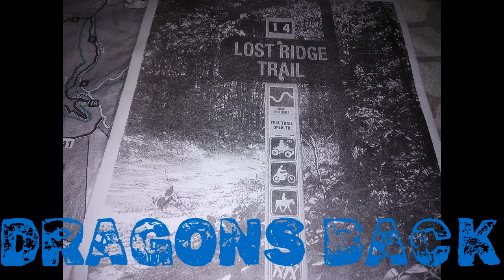GOING BACK TO THE DRAGONS BACK (PART 5)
YEEEE YEEEEEE! I bet the dragon again! Now what to do ? I guess it's time to go somewhere else. SUBSCRIBE, COMMENT, SHARE, HIT THAT THUMBS UP BUTTON, AND TURN ON NOTIFICATIONS so that you never miss another video from SMOKY CREEK BOYZ and you can also CHECK ME OUT ON INSTAGRAM